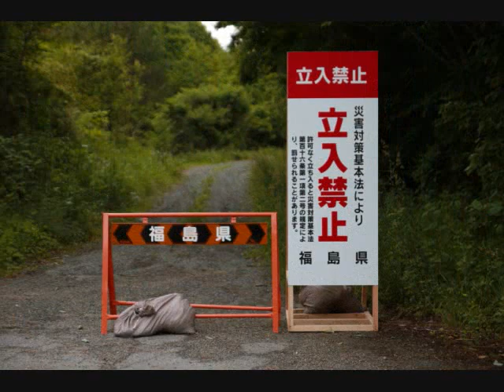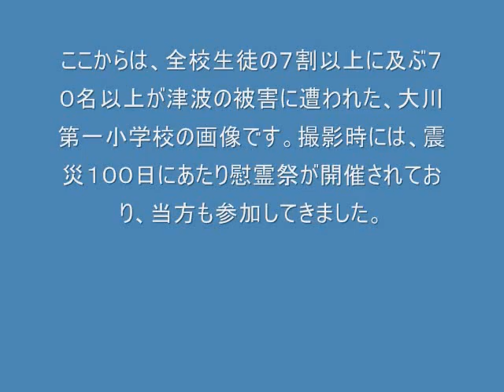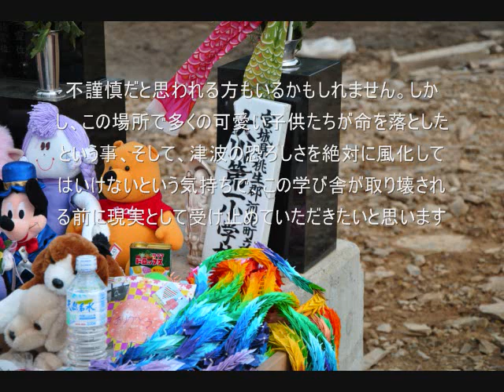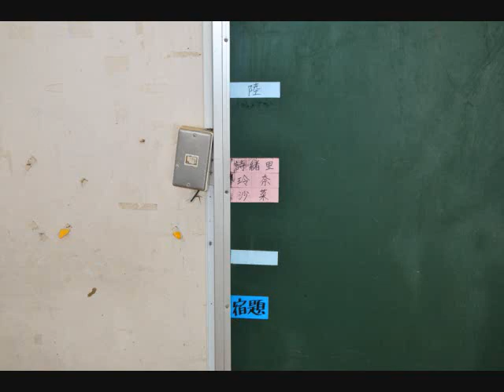大震災の爪痕 建物編(大川小学校含む）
東日本大震災後、宮城、福島、茨城と4ヶ月に渡って撮影してきた内容です。後半には、全校生徒の７割以上の子供たちが犠牲になってしまった、宮城県の大川小学校の１００日慰霊祭に参加した時の画像も含まれております。復興ボランティアも含め、何度となく被災各地に足を運びましたが、この恐ろしい光景を見慣れるという事はありません。ただただ人間の無力さを何度も再確認されます。